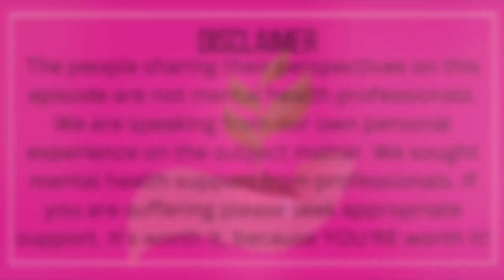SOW #13 Accepting Incremental Progress with Special Guest Mary Beth O'Connor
In this episode we look at childhood abuse, trauma, addiction, recovery, relationships, career, and the incremental progress that is a HUGE part of the healing journey. This is a powerful episode. I'm so grateful I got a chance to read an Advanced Readers Copy (ARC) of Mary Beth O'Connor's upcoming memoir, From Junkie to Judge: One Woman's Triumph over Trauma and Addiction. It is one of the best memoirs I've read on trauma and addiction. She takes you right into her journey, and it's not pretty. Her book will bring hope to addicts and educate non-addicts on how a child can dive deep into the world of addiction. It was amazing getting to talk to her from the place she is now. Just AMAZING!
Learn more about Mary Beth and her incredible journey. From Junkie to Judge comes out January 24, 2023.